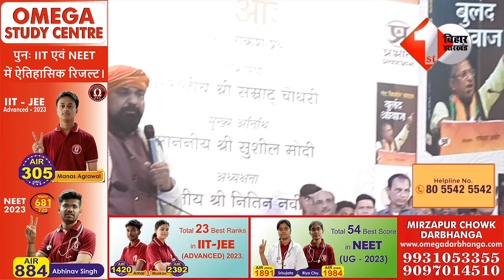Samrat Chaudhary ने Nitish पर फिर साधा निशाना,बोले.. BJP नहीं तोड़ेगी JDU... खुद ख'त्म हो जाएंगे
2.18 साल में नीतीश इतना बे'इज्जत कभी नहीं हुए, लेकिन बीजेपी को हटा कर ही मानेंगे

3.टेंशन में Tejashwi yadav विदेश से लौट कर सीधे आ रहे हैं पटना, सरकार बचाने के लिए Nitish से होगी बात